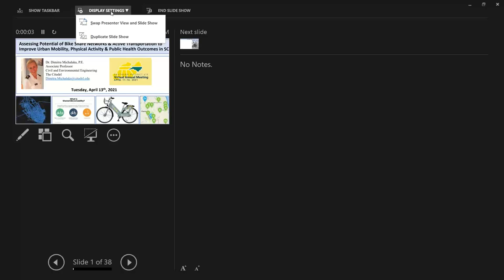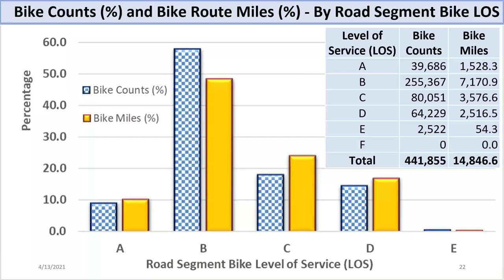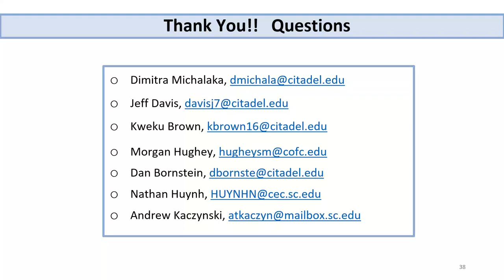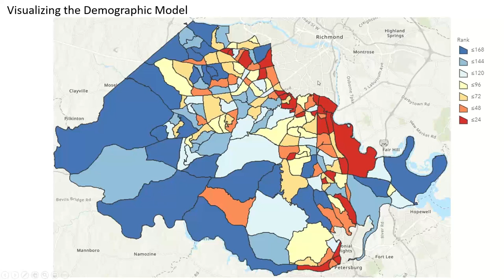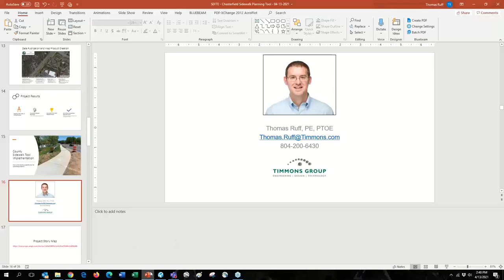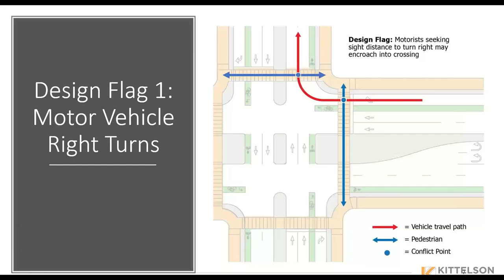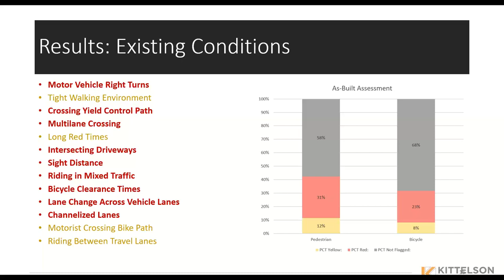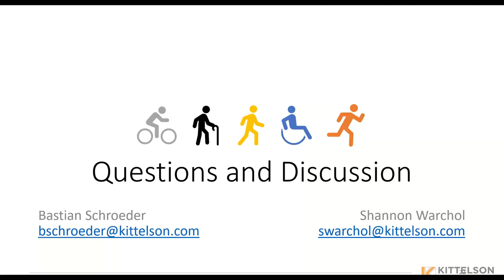Get Outta My Dreams, Get Into my Multiple Modes of Transport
1:32 --- Assessing the Potential of Bike Share Networks and Active Transportation to Improve Urban Mobility, Physical Activity, and Public Health Outcomes in South Carolina - Dimitra Michalaka, Citadel

27:07 --- Chesterfield County Sidewalk Inventory & Implementation Planning Tool - Thomas Ruff, Timmons

56:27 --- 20 Questions for Pedestrian and Bicyclist Safety at Intersections – An Overview of NCHRP Report 948 - Bastian Schroeder & Shannon Warchol, Kittelson

Moderator: Sean Coleman, Kimley-Horn